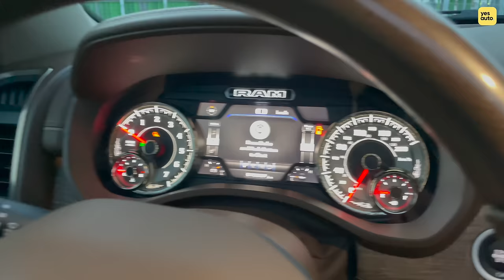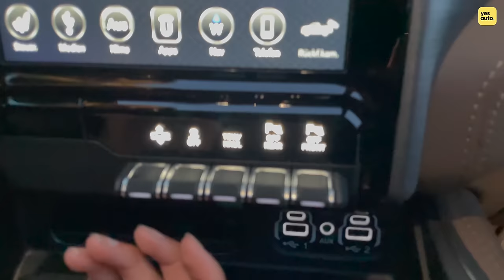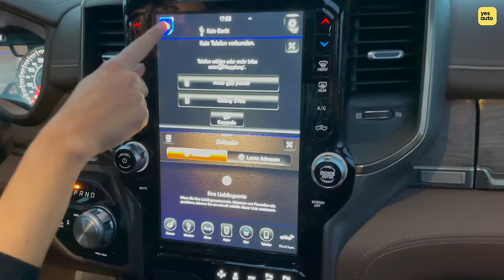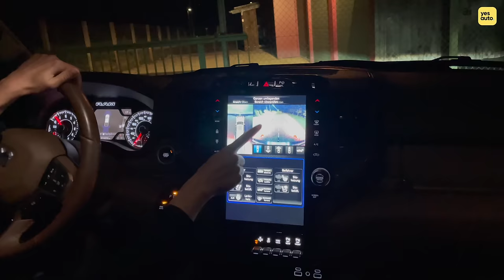Dodge RAM 1500 (2021) 💥 Who's your Daddy? 😎 Fahrbericht | Review | Test | V8 | Sound | Night Drive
Der Dodge RAM 1500 als Longhorn V8 Crew Cab in Patriot Blue vom Importeur AEC Europe war für mich dieses Jahr wohl eines der besondersten Autos, die ich für euch testen durfte.
Falls euch alles zum 5.92 Meter langen US-Pick-up-Monster interessiert, dann schaut jetzt rein!

00:00 Intro
00:08 Review
01:50 Design
04:00 Rückbank
06:14 Kofferraum/Pritsche
06:21 Sound
07:20 V8 Motor
08:00 Interieur
13:00 Fahren / Night Drive
17:20 Fazit

In aller Kürze:

Howdie Partner. Hier steht der Blech gewordene American Dream - The High-Way of Life. Groß, größer, V8: Der 2021 RAM 1500 Longhorn ist im Grunde das Gegenteil vom europäischen - Pritschenwagen - Kindergeburtstag. Er ist in den USA das dritt beliebteste Modell. Der europäische Importeur AEC bringt die neuste Generation der Ami-Ikone nach Deutschland. Dabei will der Langhorn mit Komfort, Wellness und Langstreckentauglichkeit punkten. Ahaaa.

Den RAM gibt’s seit 1981, seit 2020 kommt die fünfte Generation der Monster-Pritsche nach Deutschland und lässt andere Modelle wie: VW Amarok, Mitsubishi L200, Toyota Hillux, Nissan Navarra oder Ford Ranger einfach süß aussehen.In den USA prägt der Ram das Straßenbild genau wie der Chevrolet Silverado oder der Ford F-150. Ein Grund für den RAM-Erfolg in den USA ist die schlichte Tatsache, dass die Basisversion mit 305 PS starkem 3,6-Liter-V6 für 28.000 Euro angeboten wird. Bei AEC gibt es den Pickup ausschließlich mit standesgemäßem V8 Hemi.

Design:

Der Dodge RAM Longhorn Crew Cab ist erstaunliche 5,92 Meter lang, 2,08 Meter breit und satte 1,97 Meter hoch. Die Variante Longhorn erkennt man an: LED-Scheinwerfern, elektrisch ausfahrendem Chrom Trittbrettern, Fenstereinfassungen, 22-Zoll Leichtmetallfelgen mit grauen Akzenten und einer Heckklappe mit Longhorn Emblem. Die Monster-Pritsche zieht 3.5 Tonnen und kann etwa eine Tonne via zweier Europaletten zuladen. Seine Ladefläche misst 1,71 Meter in der Länge und 1,69 in der Breite.

Innen:

Der Innenraum gleich einem überdimensionierten, texanischen Wohnzimmer. Das neue Uconnect-Infotainmentsystem mit 12-Zoll-Display in der massiven Mittelkonsole bringt moderne ins Reihenhaus. Unser Longhorn kommt mit: Beheizte und belüftete Vorder- und Rücksitze, beheiztem Lederlenkrad mit Echtholz-Applikation, 19 Lautsprecher Harman Kardon Premium Soundsystem mit Subwoofer, Staufächer im Fondboden und Premium Gummi-Fußmatten mit Teppich Inlays.

Motor:

Der rund 2.5 Tonnen schwere RAM wird standesgemäß von einem 5,7 Liter V8 Hemi mit 401 PS und 556 Nm maximalem Drehmoment angetrieben. Hohoho. Damit beschleunigt er in etwa 7 Sek auf 100 km/h. Seine Höchstgeschwindigkeit ist bei 175 km/h erreicht. Das Achtgang-TorqueFlite-Getriebe von ZF wandelt sehr solide an zwei oder vier Räder. In USA wird der Motor mit einem 48 Volt Bordnetz Mildhybrid-System verheiratet. Letzteres steht für Europa nicht zur Verfügung. Dafür gibt’s eine Zylinder-Abschaltung. Der Verbrauch liegt bei rund 15 Litern.

Wem das zu krass ist, dem kann AEC mit einer von Prins entwickelte LPG-Anlage Abhilfe verschaffen. Ihr 122-Liter-Gastank wird da untergebracht, wo sonst das Reserverad wohnt und reduziert die Bodenfreiheit von 210 Millimeter etwas. AEC berechnet dafür etwa 5.000 Euro, die sich allerdings nach 30.000 Kilometern amortisiert haben könnten. Was auch in Verbindung mit der Reichweite von über 1.000 Kilometer der Grund sein soll, weshalb 70 Prozent der Kunden die Gasanlage bestellen.

Neu sind folgende Assistenzsysteme: Totwinkelassistenten,360-Grad-Kamerapaket mit Querverkehrserkennung, Notbremsassistent oder die Stopp-Start-Automatik.

Fazit:

Der RAM 1500 Longhorn bei den ganz großen. Wer einen ausgewachsenen V8 Hemi Dino Pickup sucht, der bekommt bei AEC Europe das Rundum-sorglos-Paket. Optional gibt es beim AEC-Händler 48 Monate oder 150.000 Kilometer Garantie. Fest steht: Wer das Teil fährt muss Eier und am besten ne Tankstelle haben. Denn manch kritischen Blick einiger Grünen-Wähler ist wegen der Ausmaße und des Verbrauchs im Kaufpreis (76.000 Euro) inbegriffen.

Technische Daten - (2021) Dodge RAM 1500 Longhorn  Crew Cab

* Motor: Achtzylinder-V-Motor
* Hubraum: 5.654 ccm
* Leistung: 401 PS (295 kW) bei 5.600 U/min
* Drehmoment: 556 Nm bei 3.590 U/min
* Antrieb: 2WD/4WD mit Sperre
* Getriebe: 8-Gang-Automatik
* Verbrauch kombiniert: 14,9 l/100 km²
* CO2-Emissionen kombiniert: 352 g/km²
* Beschleunigung (0 – 100 km/h): 7,8 s
* Höchstgeschwindigkeit: 175 km/h (abgeregelt)
* Abmessungen (L/B/H): 5,92 m/2,08 m/1,97 m
* Gewicht ca: ca. 2.600 Kg
* Tankvolumen: 98 l
* Preis: etwa 76.000 Euro